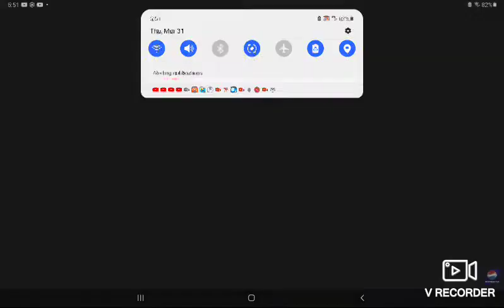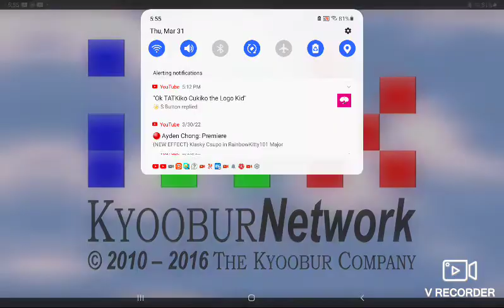TATCube Full Best Aniamtion Logos